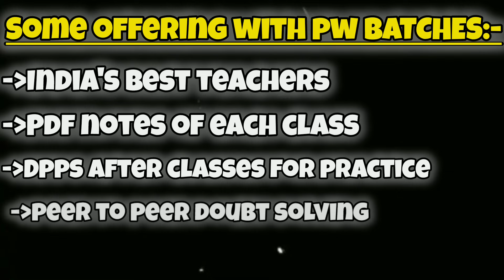Giving my 100% for JEE 2025🔥| Full Day In the life of JEE Aspirant ( Managing boards too!!)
Hurry Now!
Batches Link
󰗔 Varun Advanced + Jee Ultimate 2025-

Cinematic vlog
Storytelling
Visuals
Travel Vlog
Entertainment
CINEMATICS,B ROLLS
10th board exam
12th boards exam
IIT Bombay
IIT Delhi
IIT Madras
IIT Kharagpur
VISUAL STORYTELLING
CINEMATICS
B ROLLS
HOW TO STUDY FOR 10 HOURS A DAY
productivity
 a day in the life
hyderabad
iitian,
iit student
iitian life
iit jee
iit jee tips
sankho kun
sankhokun
how to study longer
iit bombay
preparation
Exam vlog
Vlog
VNIT Nagpur,
How I cleared IIT JEE from average student
PhysicsWallah
IIT,
IIT Bombay
IIT Delhi
IIT Madras
IIT Kharagpur
IIT Kanpur
IIT Roorkee
pwnsat scholarship exam
pw scholarship
11th Class JEE Journey: The Fast Track to Success in 2 Minutes"
"From Day One to the Finish Line: My 11th Class JEE Journey in 2 Minutes"
"My JEE Preparation in 11th Class: A Two Minute Recap"
"JEE 11th Class: Two Minutes to Relive the Ups and Downs"
"11th Class JEE Journey: The Roller Coaster Ride in 120 Seconds"
"My Two Minute Journey of Preparing for JEE in 11th Class"
"The Highlights of My JEE Journey in 11th Class: A 2 Minute Overview"
"JEE in 11th Class: Two Minutes to See How Far I've Come"
"Fast-Forward Through My 11th Class JEE Journey in Just 2 Minutes"
"11th Class JEE Preparation: The Cliff Notes Version in 2 Minutes".
jee2025
jee2026
jee2027
boards...